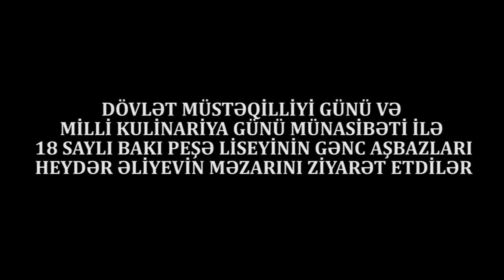Azərbaycanda ilk dəfə:Müstəqillik Günü münasibəti ilə Gənc Aşbazlar Yürüyüş Etdi